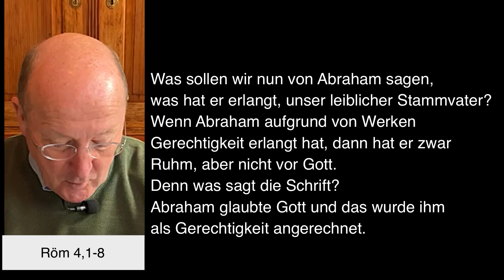Dompfarrei St Bartholomäus Stadtdekan Johannes zu Eltz 20102023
Freitag, 20. Oktober 2023 – Impuls von Stadtdekan Dr. Johannes zu Eltz, Pfarrer der Dompfarrei St. Bartholomäus in Frankfurt am Main.